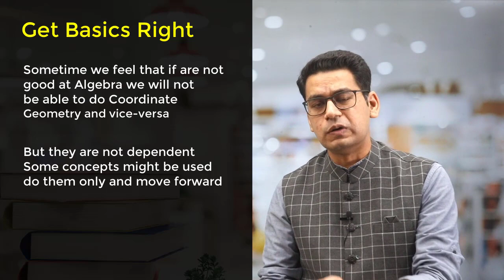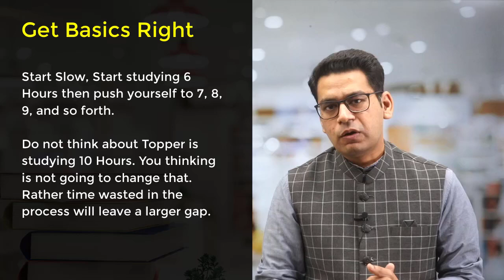Class 11th wasted | How to get Great Rank at IIT JEE 2023 | MathonGo | Anup Sir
Do let us know in comments the problems you are facing.